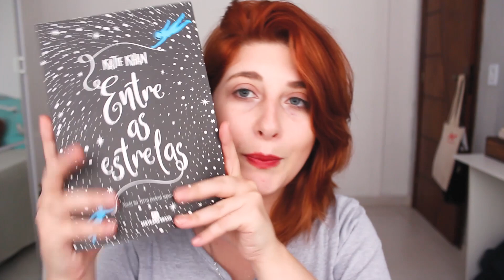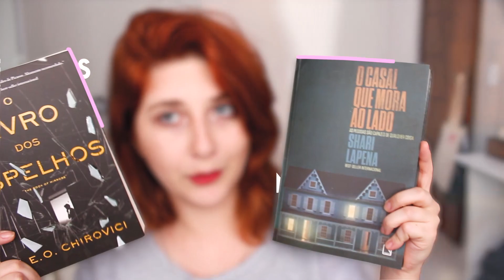SORTEIO DE 10 LIVROS PRA VOCÊ - COM RESULTADO NOS COMENTÁRIOS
RESULTADO NO AR:
A ganhadora foi: MONICA GOMES DA SILVA
Vocês podem conferir o sorteio no stories do instagram, eu filmei por lá enquanto fazia!
O RESULTADO TAMBÉM ESTÀ NO BLOG!

ENVIAMOS EMAIL PARA A GANHADORA E AGUARDAMOS O RETORNO EM 48 HORAS.

QUER GANHAR 10 LIVROS DE PRESENTE? ENTÃO VEM PARTICIPAR DA PROMOÇÃO PARA COMEMORAR OS 25.000 INSCRITOS!

Regras da Promoção:

O sorteio dos 10 LIVROS será realizado no dia 03  de JUNHOpelo Pausa Para um Café e será divulgado após conferirmos se o ganhador cumpriu todas as regras do sorteio.
Será sorteado apenas 1 ganhador, se este não responder em 48h, será feito um novo sorteio.
O ganhador deve ter endereço de entrega no BRASIL
É obrigatório seguir o canal do @pausaparaumcafe.
O Ganhador será anunciado nas redes socais e nesse post do blog. Assim como receberá um email no email cadastrado no formulário. Então por favor, coloque o email correto no formulário.

Curitiba – PR
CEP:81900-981